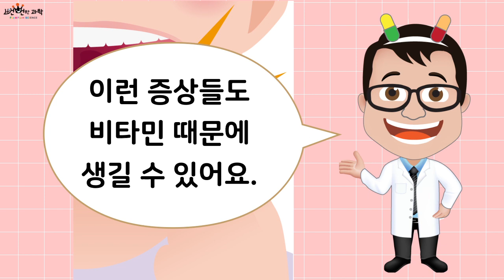[뻔뻔한과학] 비타민